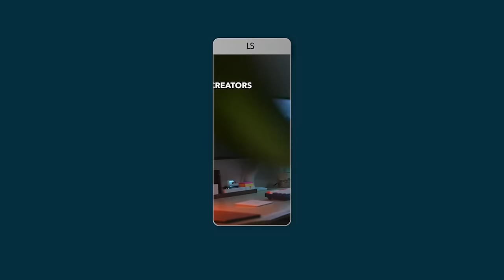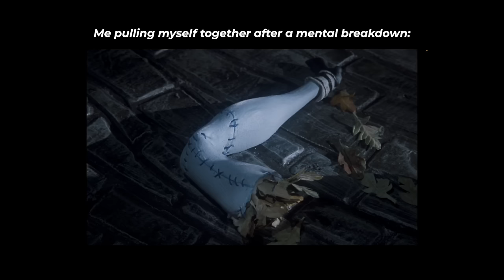I Watched THE NIGHTMARE BEFORE CHRISTMAS Dressed Up As Jack Skellington (Movie Reaction)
Hey Everyone! ✨ Today we're watching Disney Tim Burton's The Nightmare Before Christmas!

FILM SYNOPSIS♡
The film follows the misadventures of Jack Skellington, Halloweentown's beloved pumpkin king, who has become bored with the same annual routine of frightening people in the "real world." When Jack accidentally stumbles on Christmastown, all bright colours and warm spirits, he gets a new lease on life -- he plots to bring Christmas under his control by kidnapping Santa Claus and taking over the role. But Jack soon discovers even the best-laid plans of mice and skeleton men can go seriously awry.